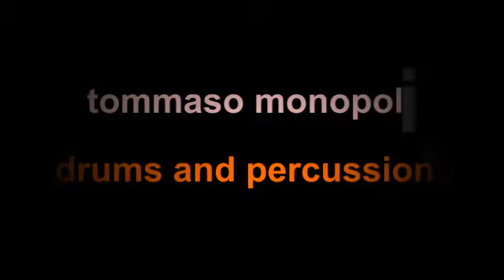tommaso monopoli - drums without and with sticks